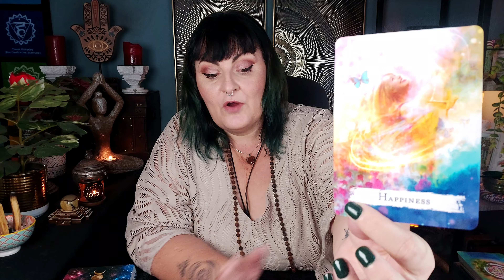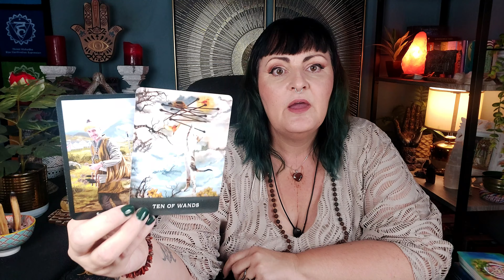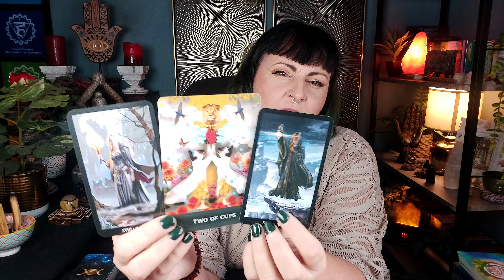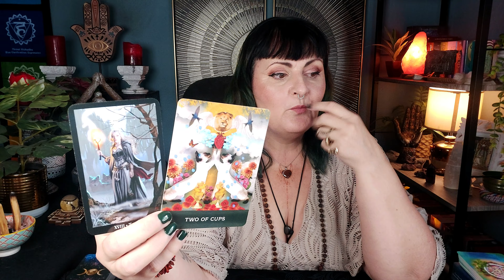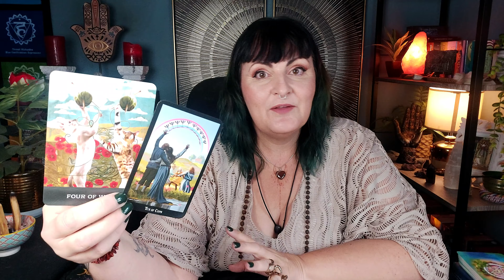Cancer lot's of good news coming, look for the signs - tarot reading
🔮 PRIVATE TAROT READINGS 🔮 CURRENTLY UNAVAILABLE